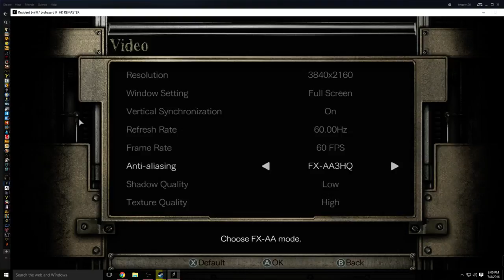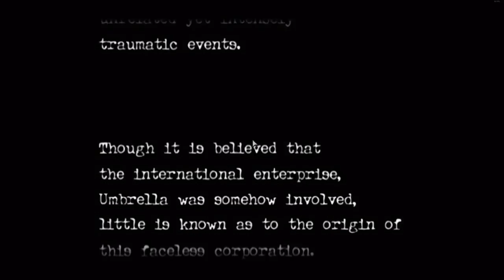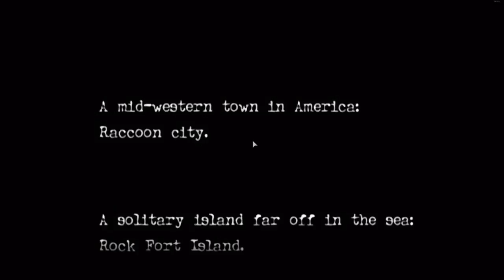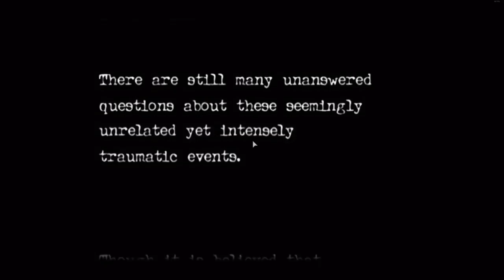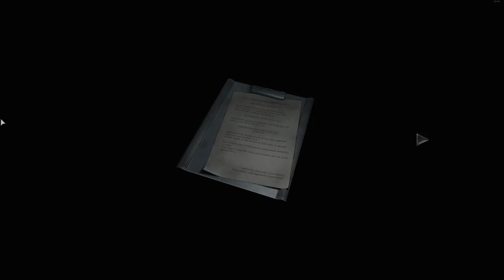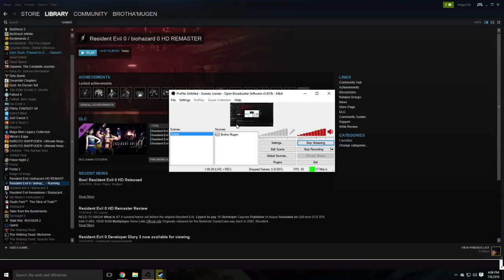Don't Eat Me Zombie Senpai!